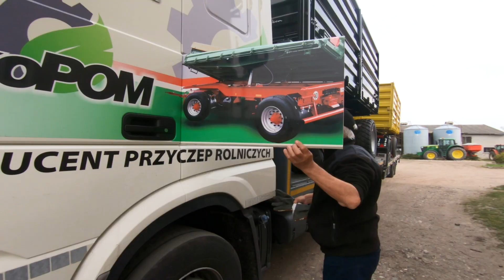Jedyna taka w Polsce 🎯 złota przyczepa EKOPOM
Zobacz co Złotnikowie planują wozić przyczepą dzięki specjalnej konstrukcji burt❓ Czy ten dzień byłby dla Was szczególny❓ Jak Wam się podoba przyczepa podpięta do Valtry❓
Złota przyczepa jak każdy nowy_nabytek musiała przejść testy producenta 👉 EkoPoM i dopiero ruszyła do Państwa Anety i Sławka Złotników 🤗 gdzie będzie zwoziła ziarno z 90 ha gospodarstwa.
Przyczepa PWT18 o ładowności 14 t wypatrzona na AgroShow i zaprojektowana podczas zwiedzania siedziby producenta w Szczecinku.